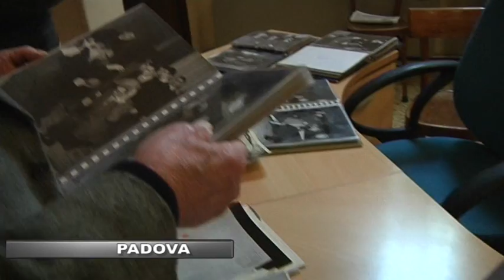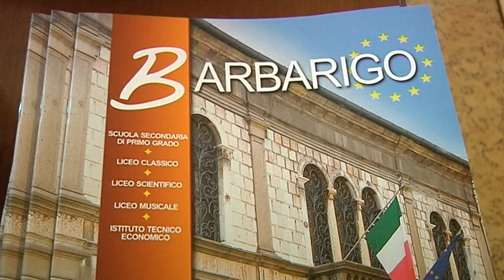Festa ex Allievi Barbarigo 2013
Il servizio apparso su Telechiara sul primo incontro riservato agli ex allievi del Barbarigo